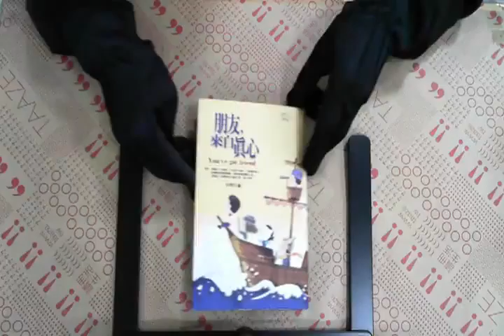TAAZE｜朋友，來自真心 二手書書況 9578115407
TAAZE｜讀冊生活網路書店「朋友，來自真心」，找二手書請至